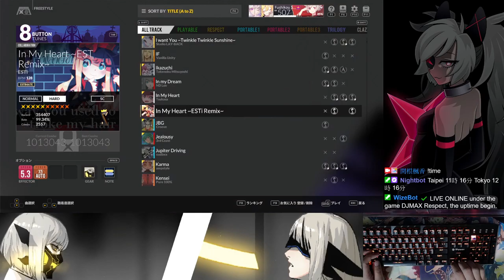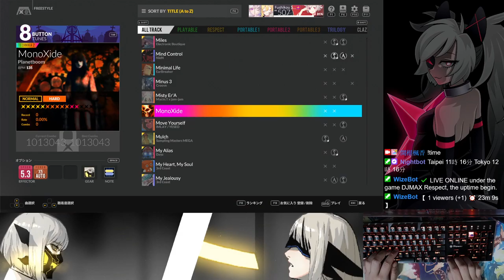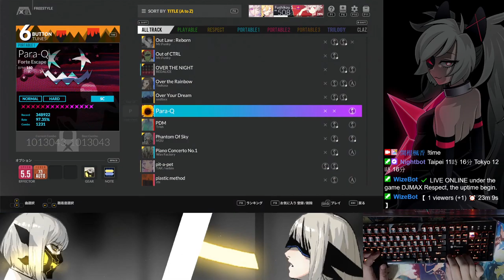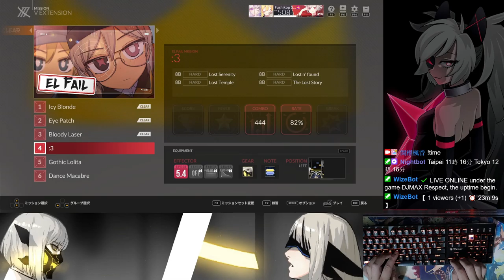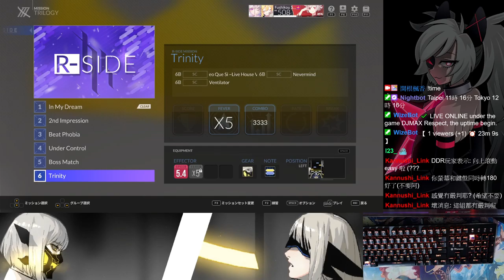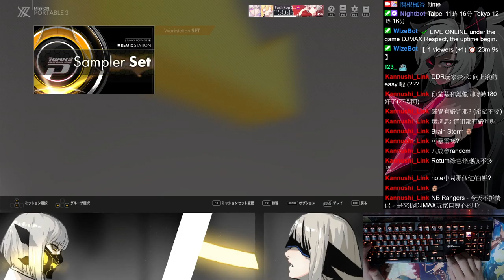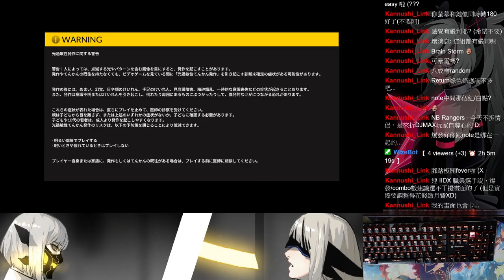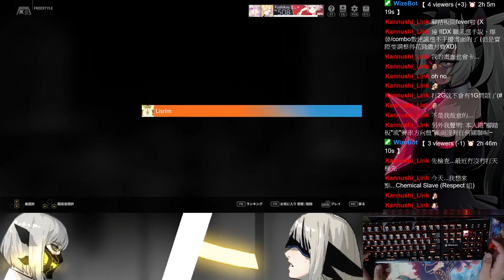【Respect V / TW 】20210923 每日旋轉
20210923　ゲーム配信のVOD
2:17:20
Tok! Tok! Tok! 8B MX 100%